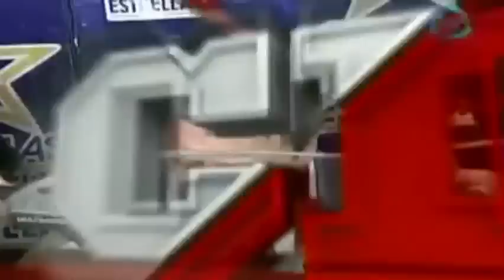Miguel Herrera renueva contrato con el Tricolor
Miguel Herrera renovó contrato como entrenador de la Selección Mexicana de futbol hasta la Copa del Mundo Rusia 2018. 04/12/14